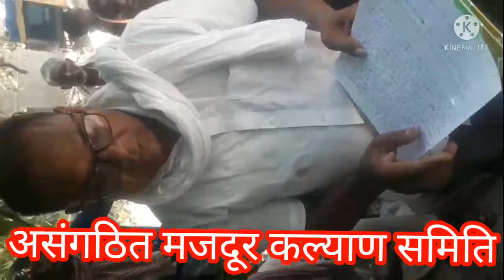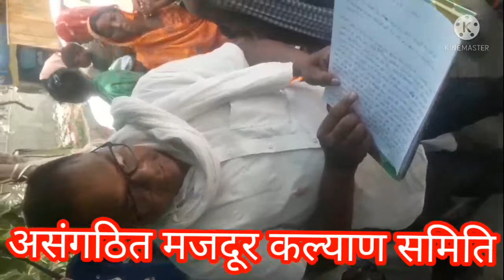Bhatta mazdoor, Dihadi majdur, Kajoron par anyay,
Hi guys,
असंगठित मजदूर कल्याण समिति, शिक्षा चिकित्सा, रोजगार, भारतीय संविधान, अंधविश्वास, पाखंड, जातिवाद, अन्यान्य, अत्याचार, सत्ता विरोधी ।